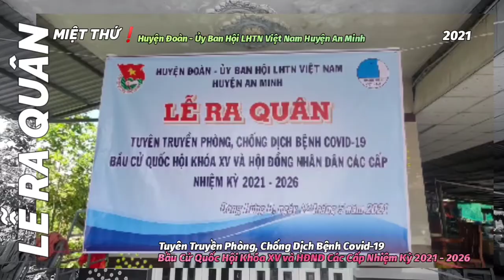👉 MIỆTTHỨ ❛TUYÊN TRUYỀN PHÒNGCHỐNGDỊCH COVID19, BCQH KHÓA XV & HĐND CÁC CẤP NK 2021 - 2026❜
👉 MIỆTTHỨ ❛HÔM NAY❜❗
      LỄ RA QUÂN ❛TUYÊN TRUYỀN PHÒNG CHỐNG
DỊCH COVID19, BẦUCỬ QUỐC HỘI
                                KHÓA XV & HĐND CÁC CẤP
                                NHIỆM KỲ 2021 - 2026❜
📍 Ấp11A, Xã

      ❝ Chiều ngày ➊➋ tháng ➎,
Huyện Đoàn - Ủy ban HộiLHTNViệtNam 🇻🇳
          Huyện An Minh đã tổ chức Lễ ra quân tuyên truyền
phòng, chống
Khóa XV và HộiđồngNhânDân các cấp nhiệm kỳ
          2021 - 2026. Và để đảm bảo công tác phòng
          chống dịch covid19, Ban Thường Vụ Huyện Đoàn
          Huyện An Minh đã quyết định tổ chức buổi lễ
          ngắn gọn, hiểu quả với sự tham gia
của ①⓪ cánbộĐoàn.❞

               📽️ AkiQuang